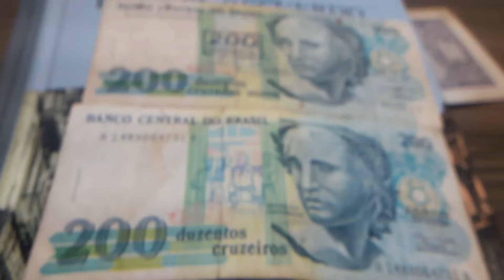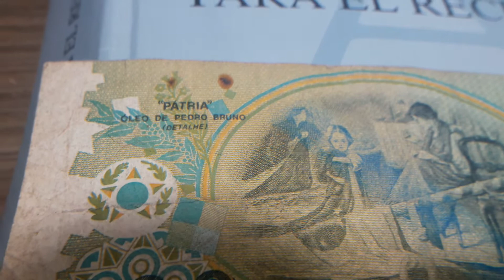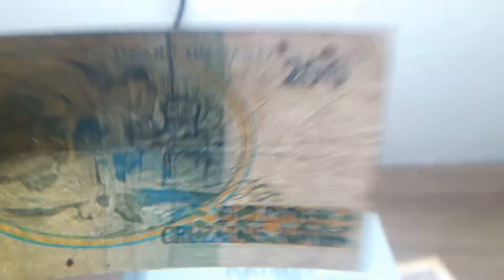BILLETES DE BRASIL 200 CRUZADOS NOVOS RESELLADO DE 200 CRUCEIROS Y 1 DE 200 CRUCEIROS 1990 SIN SEDO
BILLETES DE BRASIL